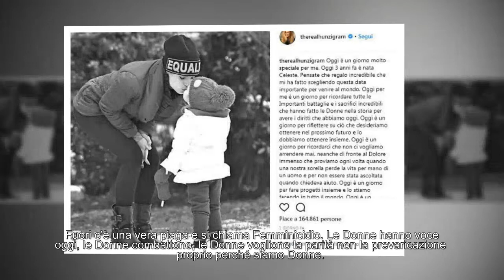La sera vorresti le coccole e lui invece ronfa già, al mattino tu fai fatica a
La sera vorresti le coccole e lui invece ronfa già, al mattino tu fai fatica a connettere e lui sarebbe pronto per una performance tra le lenzuola. Trovare una mediazione si può, ecco come
Un 8 marzo di festa a casa di Michelle Hunziker. Già, perché l'8 marzo è il compleanno della piccola Celeste: così Michelle ha caricato sulal sua auto palloncini e regali, per poi portare le sue bimbe al ristorante. Insieme a loro anche Aurora Ramazzotti con il bodyguard, dunque mamma Ineke e la suocera, Maria Luisa Trussardi. Una festa di compleanno che si è protratta fino a tarda sera.